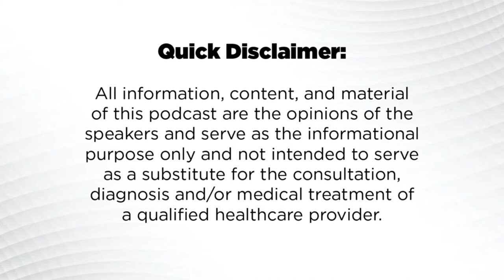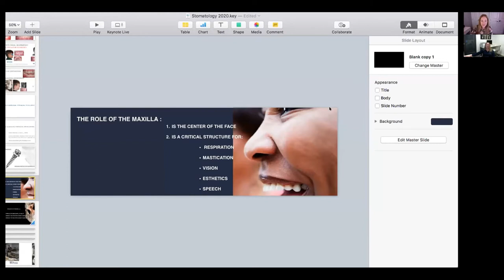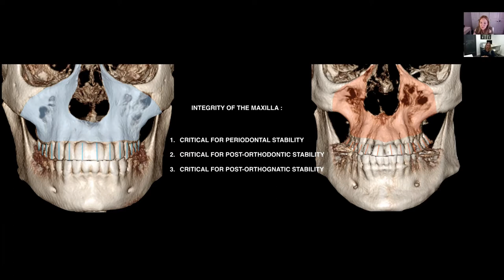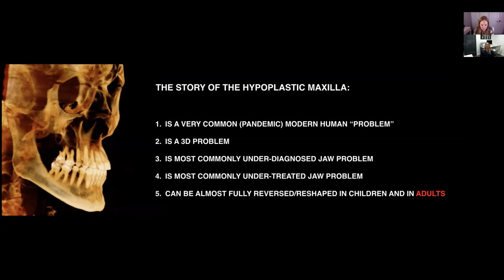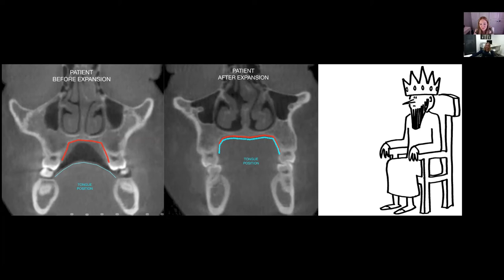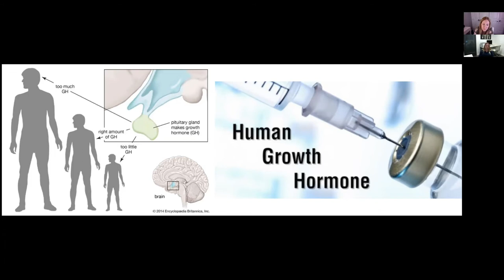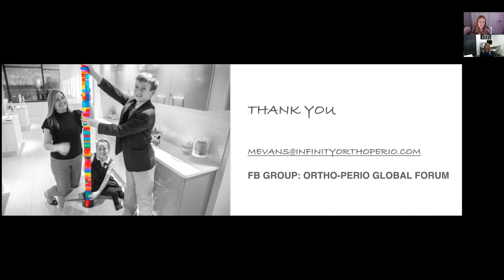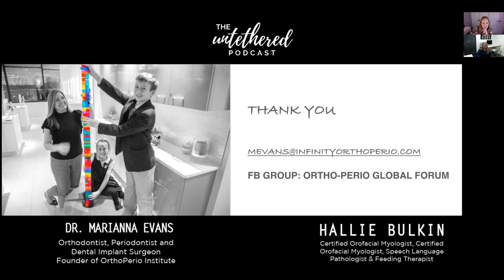Episode 89: Innovations in Maxillary Expansion with Marianna Evans, DMD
Episode 89 of the Untethered Podcast

Hallie speaks with Dr. Marianna Evans, board-certified dual specialist in Orthodontics and Periodontics. They discuss innovations in maxillary expansion, how maxillary expansion relates to orofacial myofunctional therapy and the research Marianna and her team are conducting at the University of Pennsylvania comparing modern versus pre-industrial skulls.